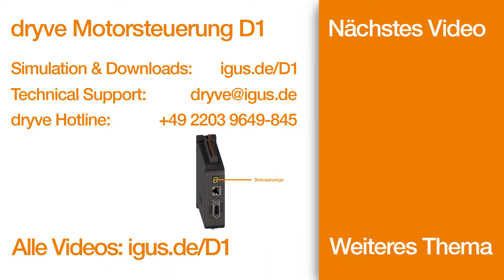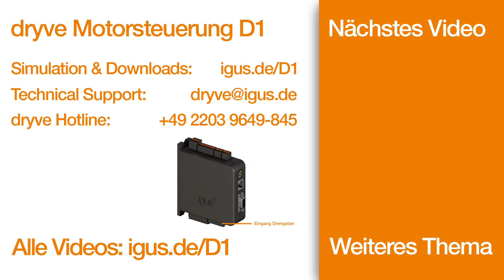dryve D1 DE 018 Schaltschrankmontage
Die Steuerung wird in einen Schaltschrank montiert.